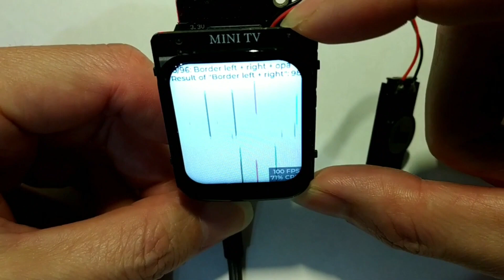Polcd 1.69 Inch 240x280 TFT Display Module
Quality TFT Touch Screen from China.
Shenzhen P&O Technology Co., Ltd quality manufacturer from China.